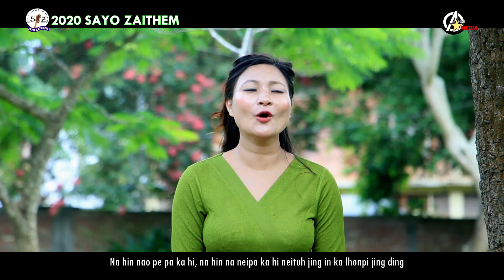KEI TEILOU PATHEN DANG - BEBIEK VAIPHEI || 2020 SAYO ZAITHEM